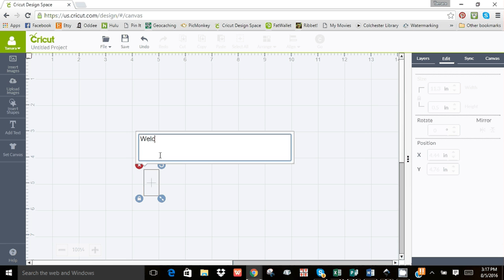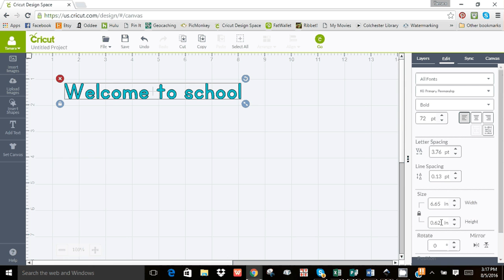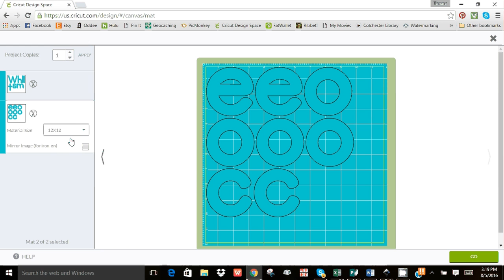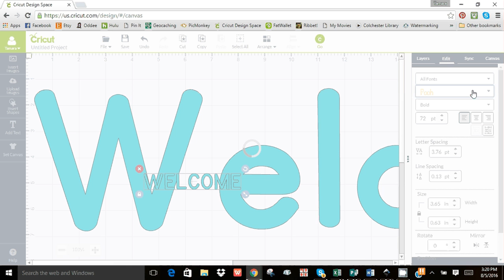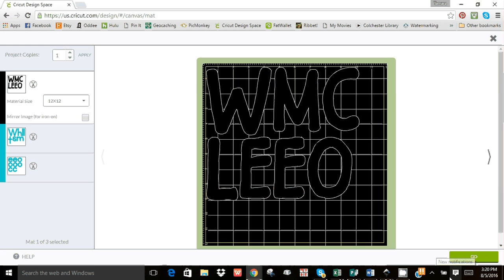Cricut Design Space Bulletin Board Letters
Ever get stuck with how to make those letter's in your words large enough for bulletin boards without typing in one at a time? Here's your answer!